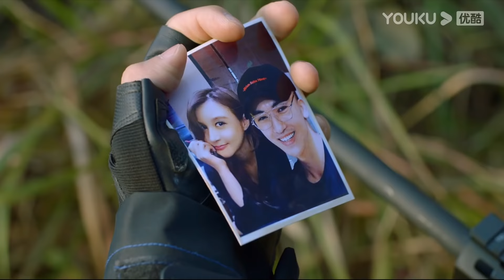【聼雷 Restart】EP13 朱一龍深海聽雷，與胡軍重啟冒險新篇章！bosco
🥳悬疑推理电视剧《聼雷  Restart》 （朱一龙、胡军）